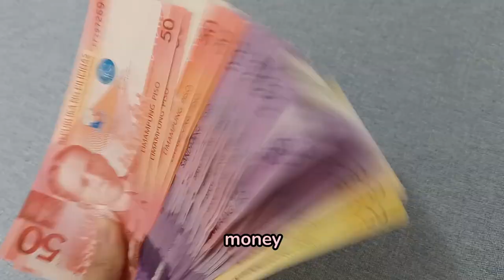DIY Money Umbrella | Mrs. Ghie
Hi mga Mrs!

Live life tastefully!
~Mrs. Ghie 💗

♫   MUSIC   ♫
"Feelin' Good", "Love Life", "Passport", "Sweet Success"
all from Purple Planet Music

Edited by: Sistine F.